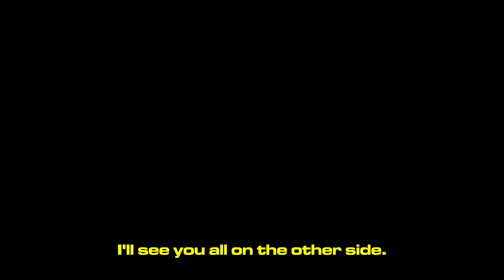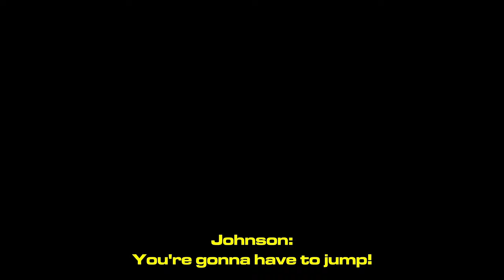Sauce or Loss with Masterchief: The 3rd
Captain Keyes gives Chief the greenlight on a dangerous mission into uncharted and hostile territory, in a desperate attempt to recover humanities sauce...

Voices provided by Eleven AI using real voice samples